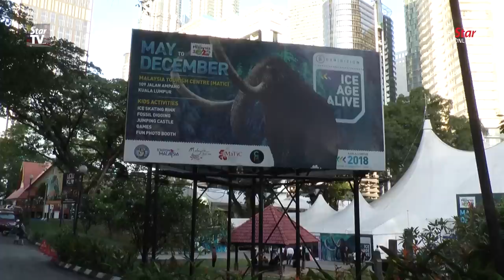Malaysia on track to hit 33.1 million tourist arrivals mark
Tourism, Arts and Culture Minister Datuk Mohamaddin Ketapi reassured that Malaysia is on track to achieve its target of 33.1 million tourist arrivals for 2018. He said this after launching the Ice Age Alive exhibition on Saturday.